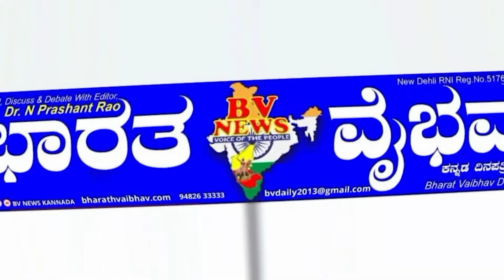Lingasuru ಸರ್ಕಾರಿ ಶಾಲೆಯಲ್ಲಿ ಮೊಟ್ಟೆ ವಿತರಣೆ ಸ್ವಾಮೀಜಿಗಳ ವಿರೋಧಕ್ಕೆ ಸರ್ಕಾರ ಮಣಿಯದಿರಲಿ ಎಸ್ಎಫ್ಐ